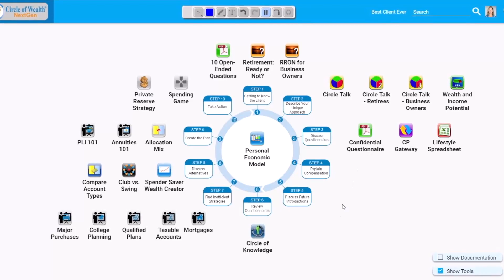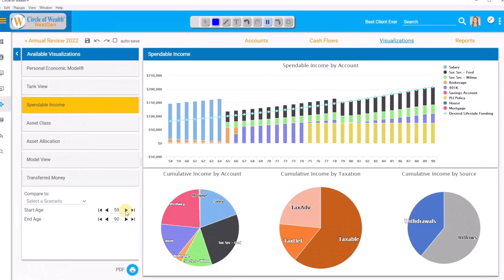Advisor Bootcamp - April 4-5, 2023 in Tulsa, OK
The Circle of Wealth®’s core focus is on the effects of “transferred money” throughout one’s life and the “opportunity costs” associated with those lost dollars.

Our next Bootcamp is April 6-7 – Tulsa, OK.  This training will inspire you to truly generate wealth for your clients and ultimately yourself.